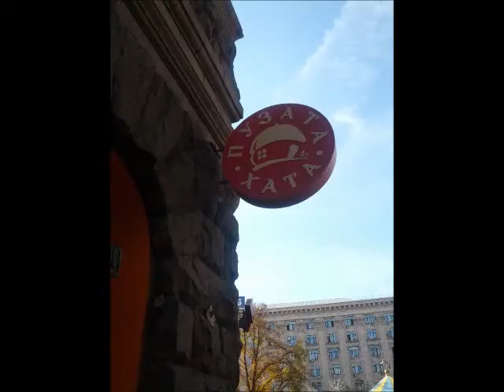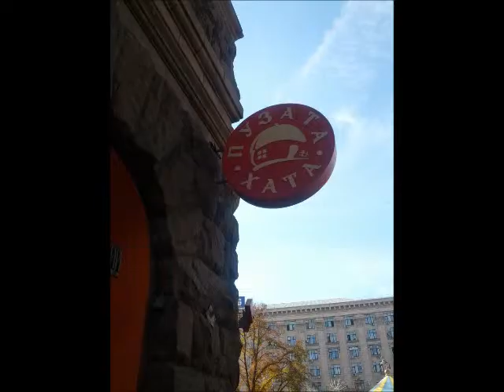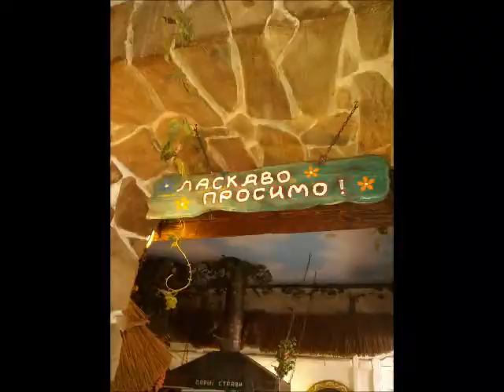Ukraine 2013 movie